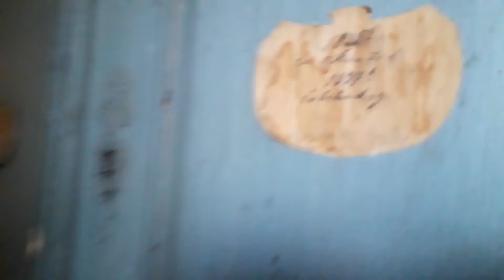Izlazak iz...mraka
Arhiv, depo